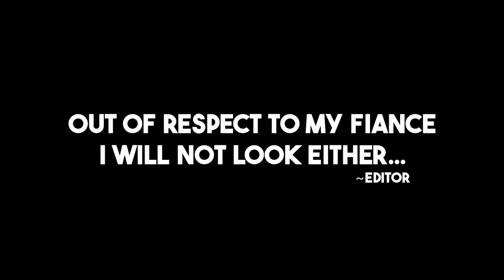“DID DIDDY DO IT?!” - Vanoss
In this video we hop back in BO3 Zombies and ask the big question... Diddy do it?